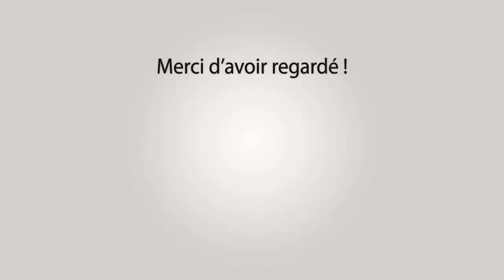BEAUCAIRE 100 taureaux 29-07-2022 🌞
~► Outro : YLLiBzify